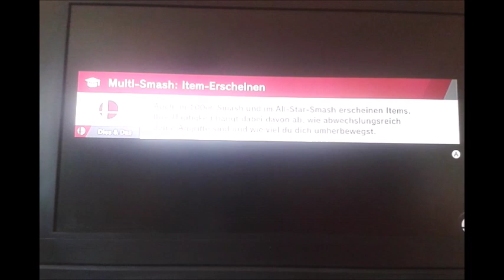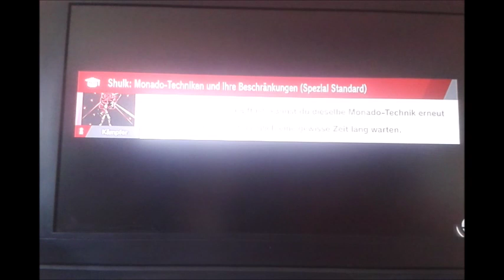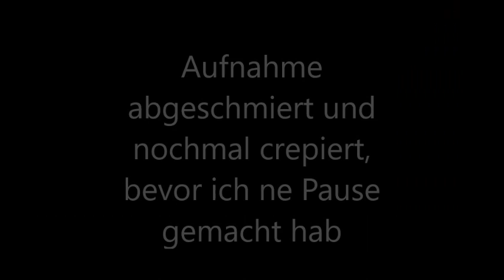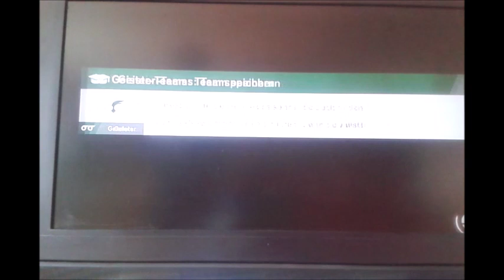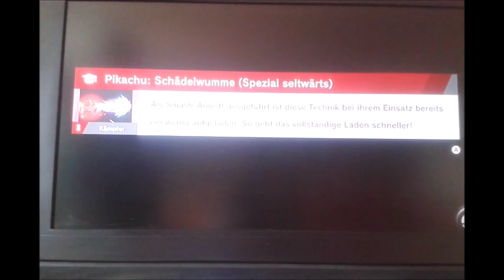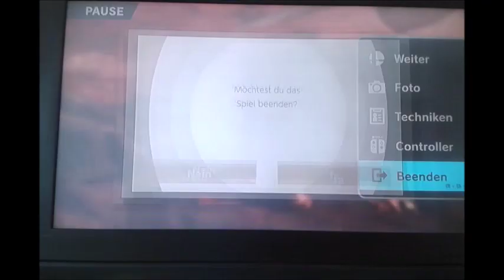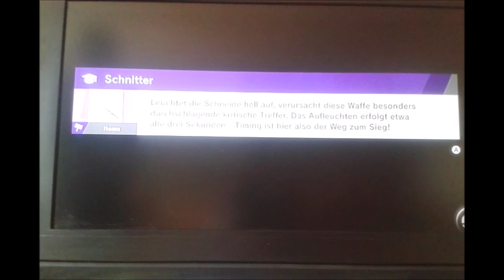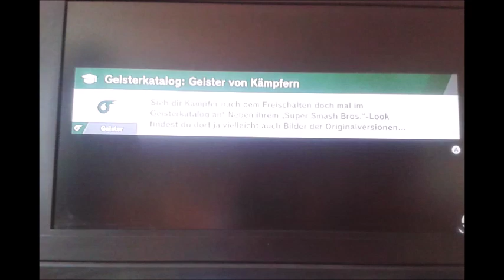Die Jagd geht weiter: Super Smash Bros Ultimate #20